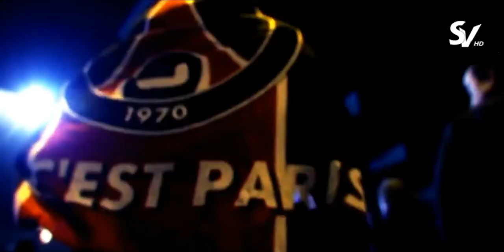Thomas Meunier ● Welcome to Real Madrid ● Defensive & Dribbling Skills & Goals ● 2016/17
Hello and welcome on my official SportVideos HD Channel! Here you will find a lot of football videos with the best quality!

Daily football videos about the best players around the world such as Lionel Messi, Cristiano Ronaldo, Neymar Jr and many more.